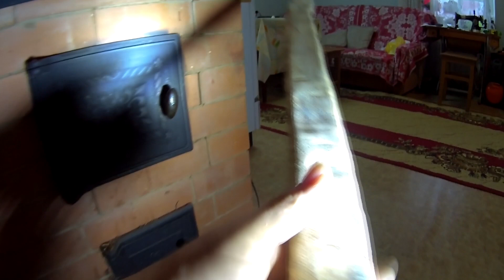2.Как сделать ручку для колуна